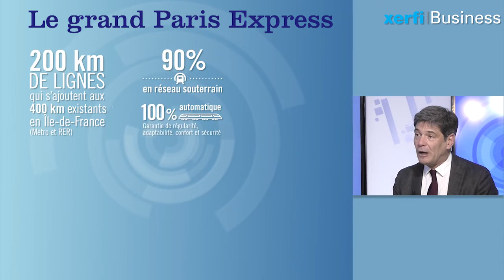Immobilier : où investir dans le Grand Paris ? [Eric Cosserat]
Xerfi Canal a reçu Eric Cosserat, Président de PERIAL Asset Management, pour parler du projet du Grand Paris.

Une interview menée par Mathias Thépot.